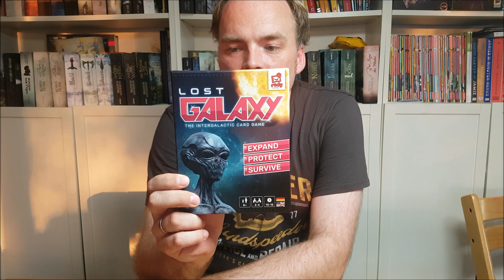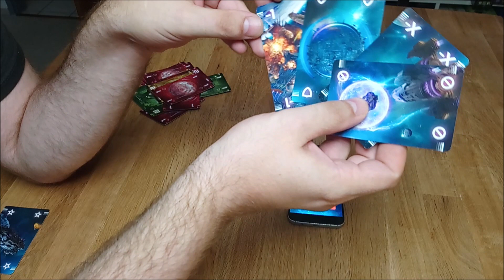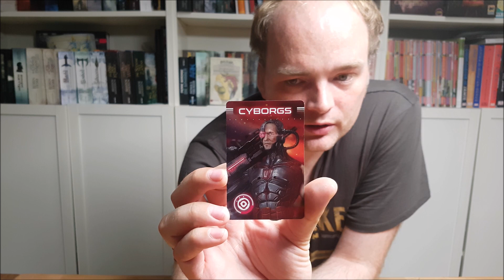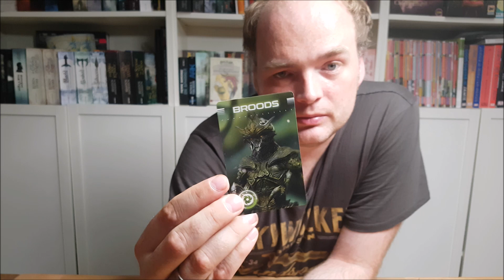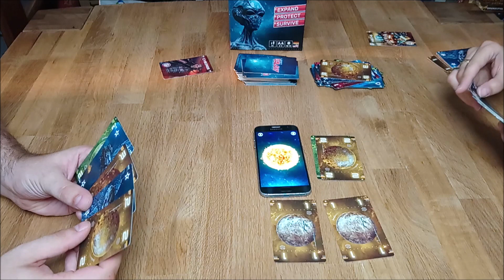Lost Galaxy - Let´s play (2 Spieler) inkl. kurzer Regelerklärung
Ein paar Anmerkungen vorne weg. Es ist wirklich sehr heiß bei uns und das ist unser erstes let´s Play, ich bitte also um Nachsicht.

Wir haben mehrere Partien gespielt, alle zu zweit. Die Dynamik wie im Video zu sehen ist nicht immer so. In einer Partie davor wurden viel mehr Schiffe evakuiert. Das liegt auch daran, das wir hie rin diesem Spieler einen Fehler gemacht haben. Raumschiffe zählen beim evakuieren 5 Punkte. Das haben wir leider komplett ausgeblendet. So kann man auch gut mal eine Karte des Gegners ausspielen, wenn das passende Raumschiff gleich bereit liegt.
Es wird auf jeden Fall spätestens im test natürlich auch das Spiel zu dritt bzw. zu viert bewertet. Das dürfte dazu führen das deutlich mehr Karten in der Mitte liegen und weniger komplett getauscht wird.

Lost Galaxy bei amazon*:

Ich freue mich natürlich auch über jedes neue Abo!